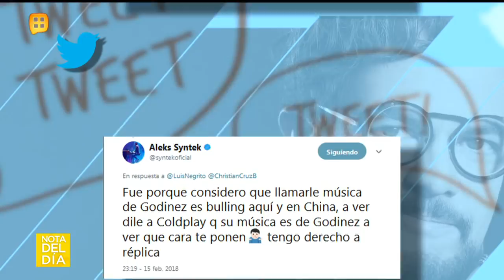A David Summers tampoco le gusta el reguetón | Ventaneando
El vocalista de Hombres G, afirma que aunque no le gusta el género, no lo atacaría.